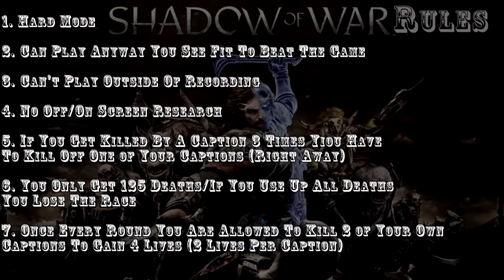Did You see That! The Project Returns S2 Round 6 Middle Earth Shadow of War